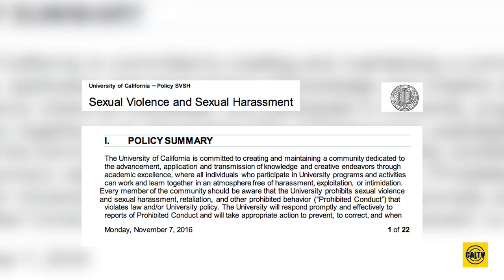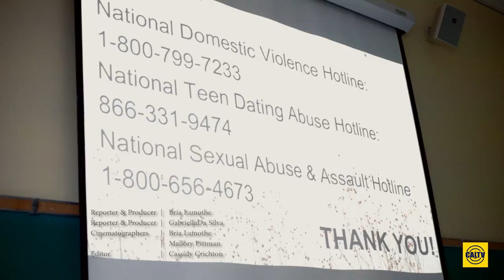Crafting Consent at the Second Annual Sexual Violence Conference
News reporters Bria Lamothe and Gabriela Da Silva talk with ASUC Senator Rosa Kwak about the upcoming election and annual Sexual Violence Conference.